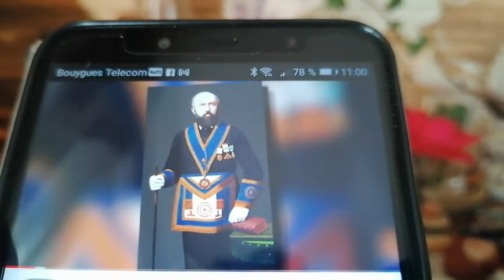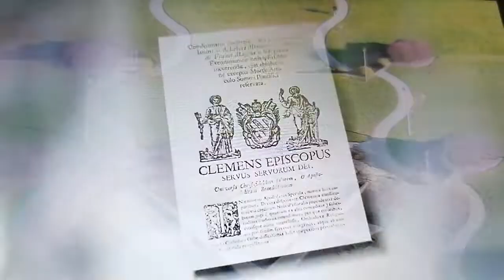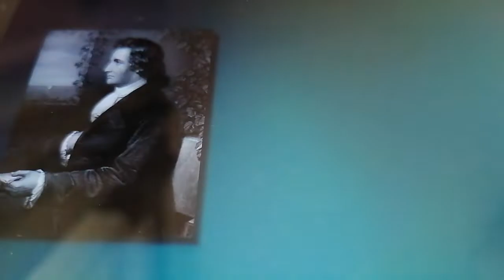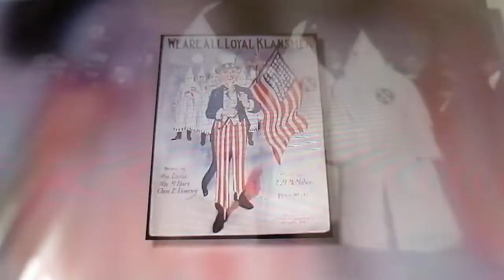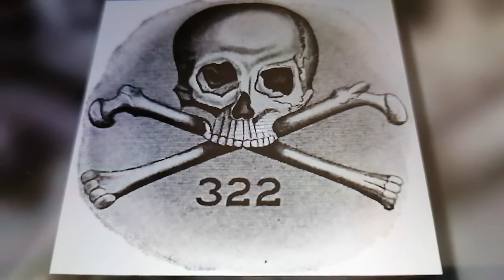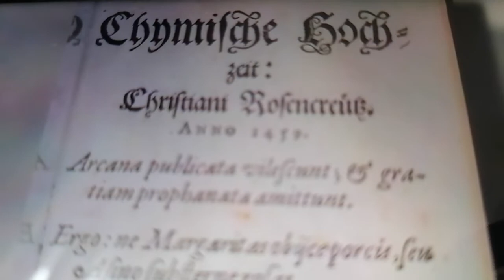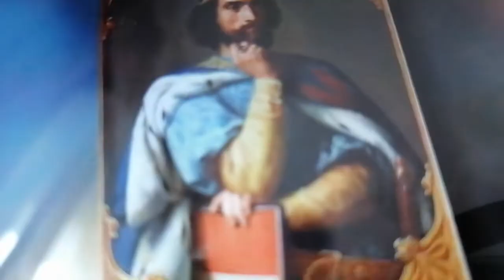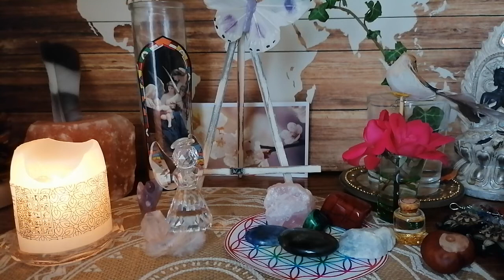On retourne ds le passé lointain, sociétés s e cre tes, une partie 🌈🙏🤗🤗👀👂👂👂😘😘😘😇✨